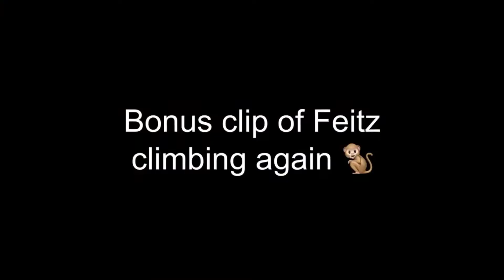FarlinStarYt Vs Feitz 😱🙀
I will Start UC and Royal Pass Giveaways in every video after 100K  Subscribers.

TITLE: INSANE FIGHTS | ATHENA vs TACAZ vs PREDATOR vs LEVINHO | WHO IS BEST PUBG Mobile PLAYER | OP Moments